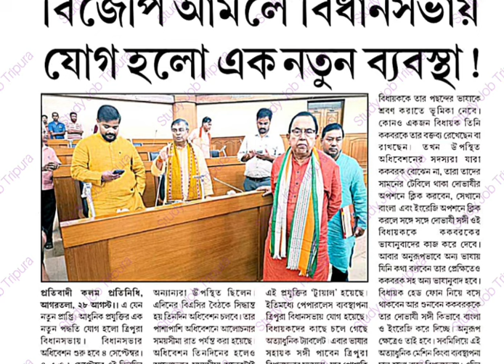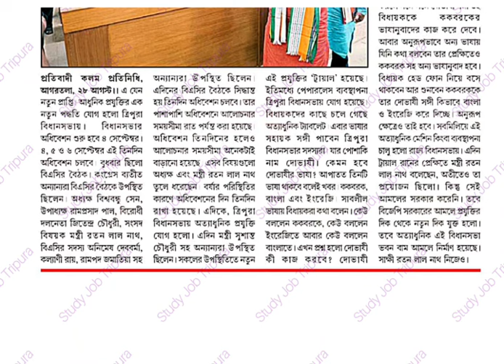ত্রিপুরা বিধানসভা অধিবেশন শুরু 4 সেপ্টেম্বর📍ত্রিপুরার চাকরি প্রত্যাশীদের বিভিন্ন দাবিtripuragovtjob